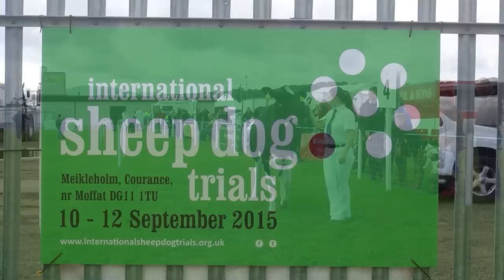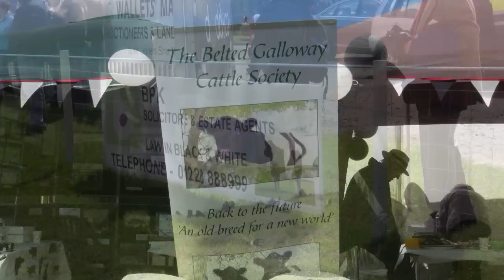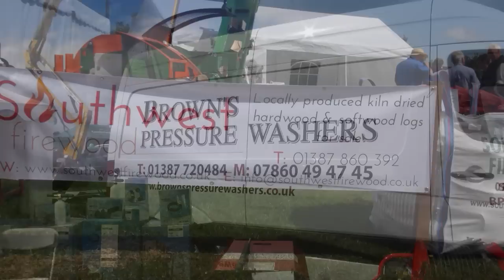Dumfries & Lockerbie Show 1st August 2015 gtritchie5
Photos taken @ the Dumfries & Lockerbie Show:) I will also Post this to F/B (ENJOY) G.T.R.Digital:)